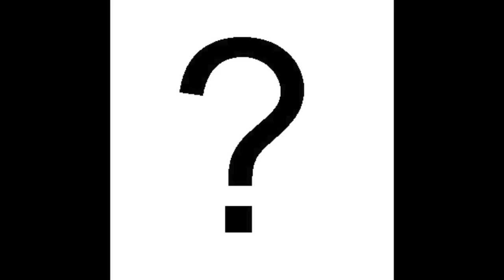(Old) Nick Rages! Episode 3, Part 1 - The Angry Soccer Kid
Nick rages a third time! In case you didn't know, Braden claimed Nick was playing a Football game but he was actually playing a Soccer game on his iPod, so that's why this episode is called "The Angry Soccer Kid". And talk of Lapis also occurs because Braden was playing Minecraft. Sean comes in later and all he knows is that Nick is angry. Nick faces all sorts of different countries in the game and begins to have mixes of anger, fear, and happiness. Also, he drops his iPod in the toilet.